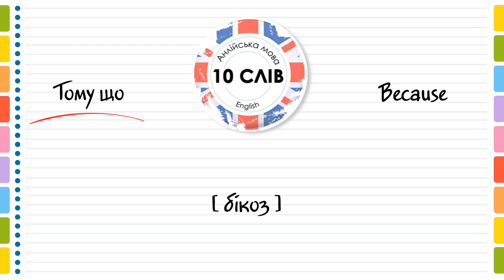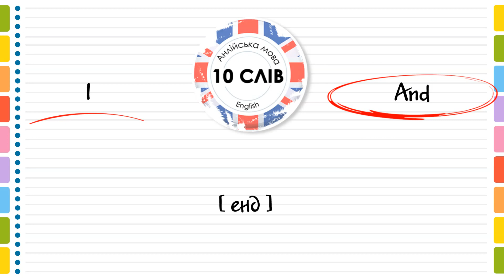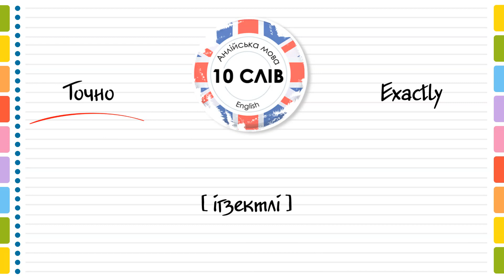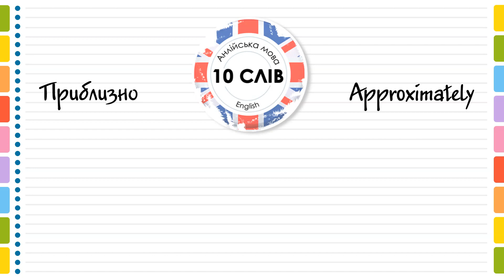Прислівники англійською мовою #8. Англійські слова та фрази по темам. Англійська швидко!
Англійські слова та фрази для вивчення англійської мови на тему ПРИСЛІВНИКИ з українським перекладом, транскрипцією та вимовою. Вчимо прислівникки з англійської мови.
Слова англійською з українським перекладом:
1) Чому - Why
2) Тому що - Because
3) І - And
4) Або - Or
5) Але - But
6) Для - For
7) Тільки - Only
8) Точно - Exactly
9) Про - About
10) Приблизно - Approximately

Цей урок буде корисним як для початківців так і для досвідчених знавців англійської мови.
Знаючи правопис та граматику на англійській мові, разом з цими словами Ви зможете легко розуміти та висловити свої думки на англійській мові.
На нашому каналі "10 Слів - Англійська мова" ви знайдете відсортовані по темам та категоріям англійські слова та фрази. Один урок - це всього 10 англійських слів, які дуже легко вивичити за один день.